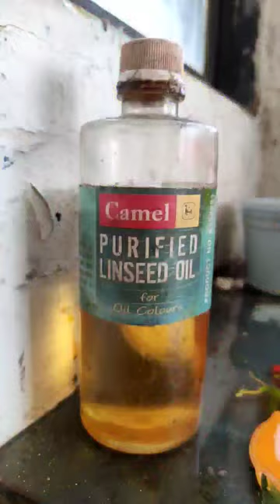PRINTING shortsvideo shorts short viralvideo viralshorts art printing artist tutorial diy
Engraving

The process was developed in Germany in the 1430s from the engraving used by goldsmiths to decorate metalwork.

Engravers use a hardened steel tool called a burin to cut the design into the surface of a metal plate, traditionally made of copper. Engraving using a burin is generally a difficult skill to learn.